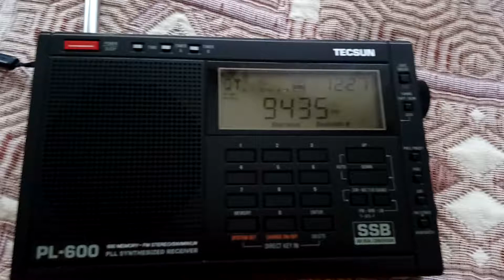RTL SDR V3 vs, TECSUN PL600 /2